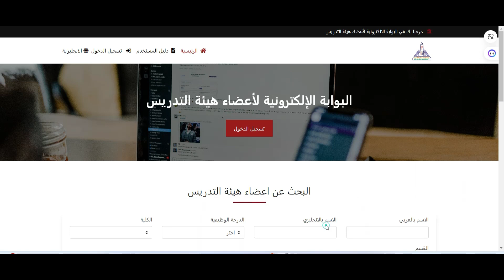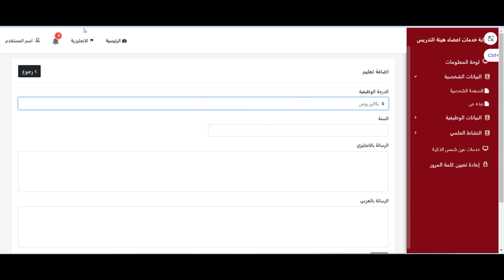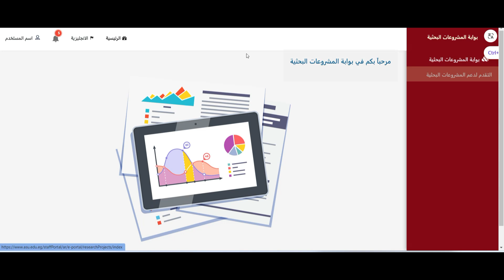البوابة الالكترونية لاعضاء هيئة التدريس